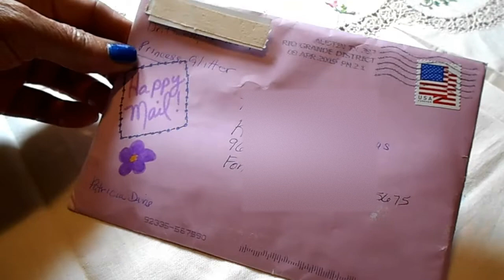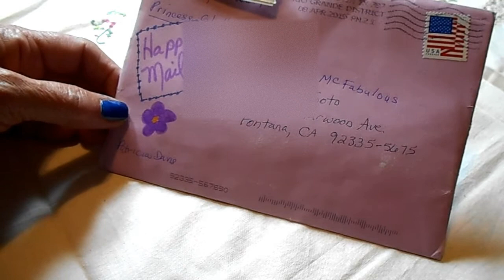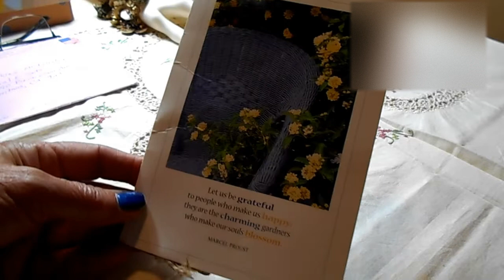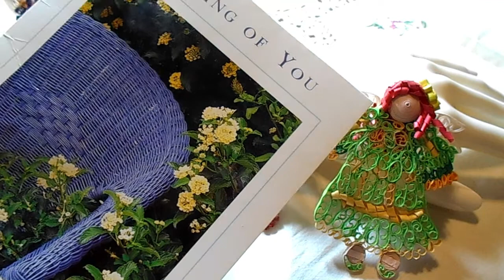Give and Receive Happy Mail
I told my youtube friend that I made a video for her, she inspired me with her recent button haul and I wanted to send her a button bracelet I made because I loved her button haul and the cute and unique buttons she collected. To my surprised I myself have received some happy mail, God is Good, Always.